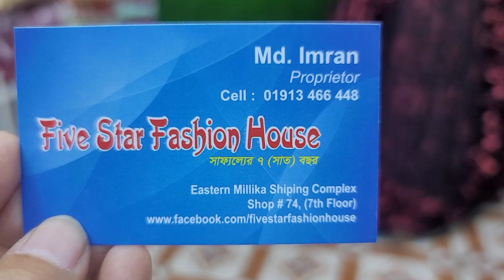এই ঈদের সেরা লেহেঙ্গা /স্কাট সহ/ওয়েস্টার্ন ড্রেস কালেকশন